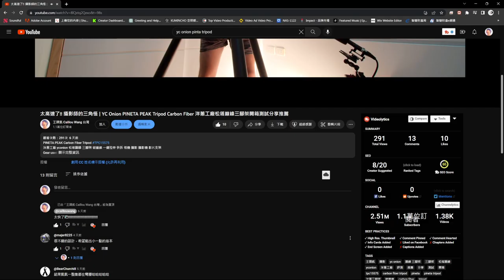男人可以新的影片亞洲台灣人蜘蛛人開心講這三個月去年美國韓國各種理由的生活食物攝影師攝影拍攝幕後花絮的吳建進到底影片一直NG不急著幾次羅商生的分享這個YouTube頻道優質的影片人生生活分享創造不可能